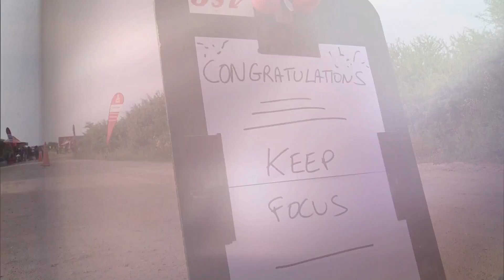Dakar 2018, Stage Fourteen: Córdoba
Honda's daily video from the 2018 Dakar Rally. Stage Fourteen saw Kevin Benavides take a great final stage win, to finish the Dakar second overall...